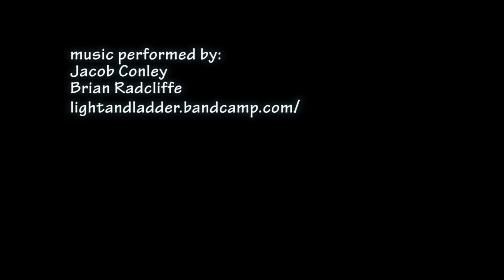duct tape portrait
Unt RTVF Student Process documentary of Chance Foreman
unt 3230 class
made by Gary Briggs and Andy Green
Thanks to Chance Foreman Check out his other art for sale
and also thank you to Jacob Conley and Brian Radcliffe For music check their music out on itunes light and ladder